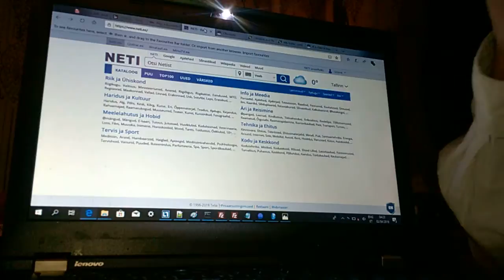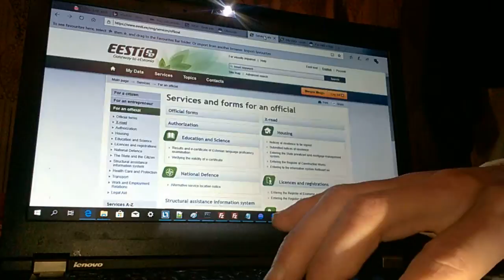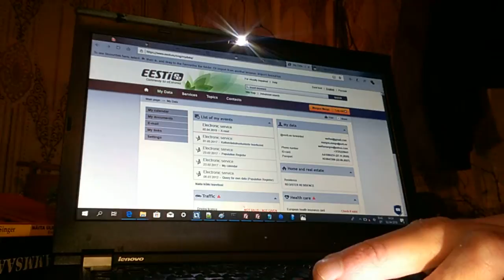WP 20190402 06 20 49 Pro long3 / draft - testing - tmep